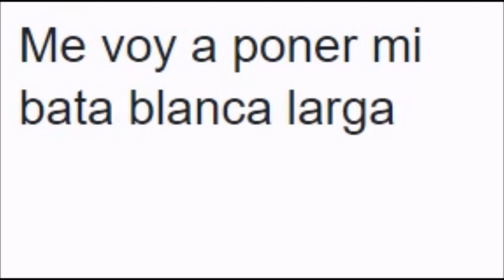The Reverend Horatio Duncan & Amos Sweets - Down By The Riverside (Spanish Google Translate Version)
PLEASE SHOW YOUTUBE WHAT THEY ARE DOING IS WRONG!
1. Like this video
4. Turn on post notifcations on all three of my channels (main, vlog and Dxn's Place)
5. Show YouTube what they are doing is wrong!